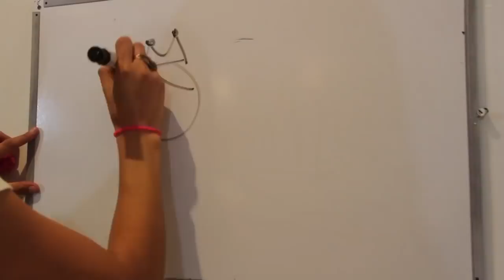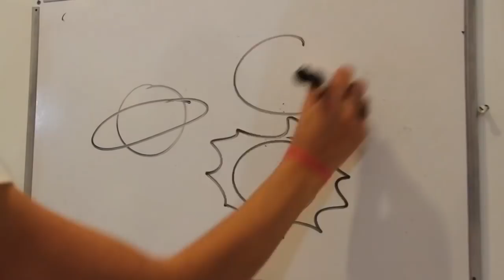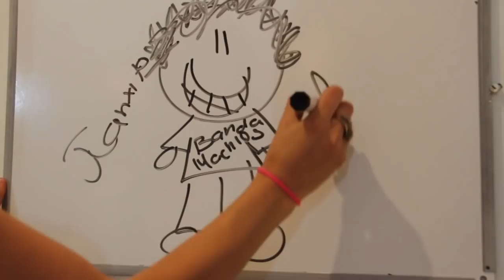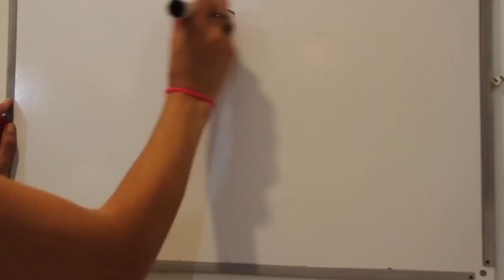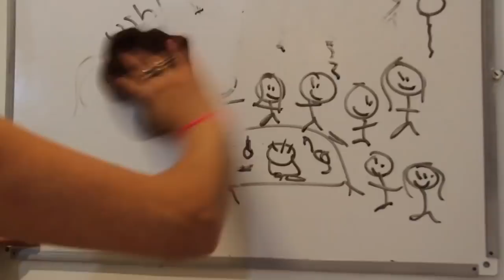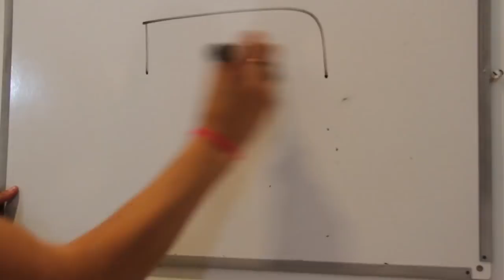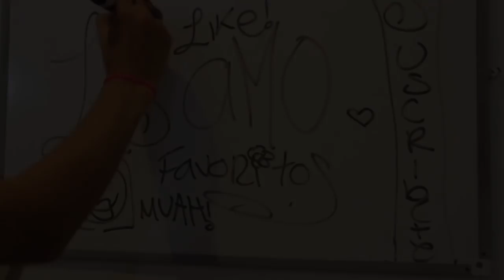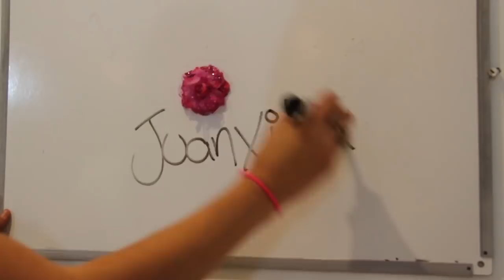JUANXITA *:) en...DrAw Mi LiFe!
ROLA EL VIDEO CON TUS AMIGOS!!! LIKE Y FAVORITOS!